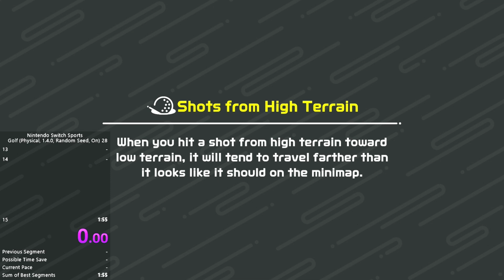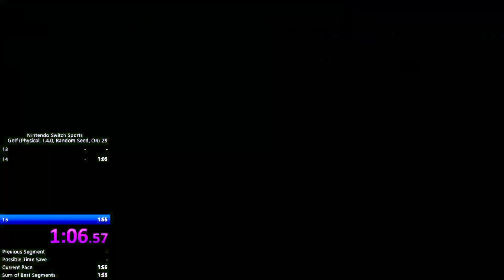[WR] NSS Classic A RS 1:49.433